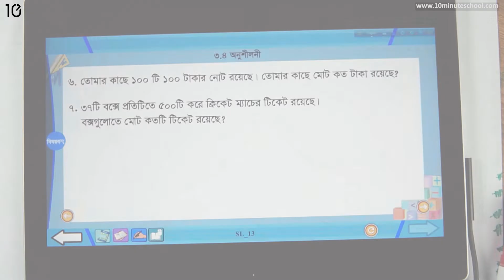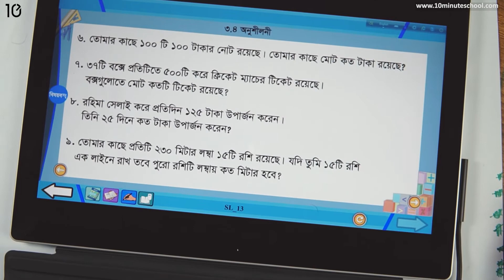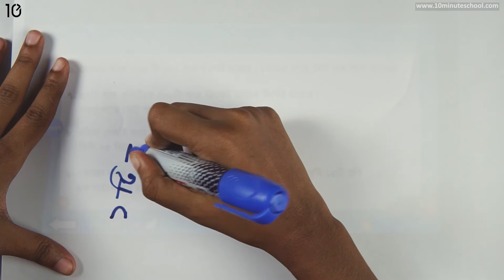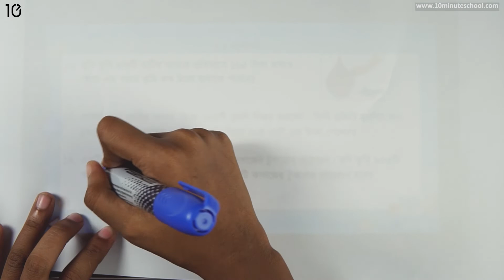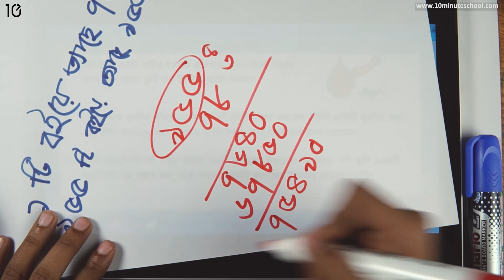০৩.০৬. অধ্যায় ৩ : গুন - গুনের অনুশীলন (২) - [Class 4]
Series: Math [Class 4]

10 Minute School এর সাথে শেখা কখনও থামিও না, যেখানে তুমি পাবে ভিডিও টিউটোরিয়াল যা থেকে শিখে তুমি কুইজ দিয়ে নিজেকে যাচাই করে নিতে পারো, নিজের দক্ষতা বাড়ানোর জন্য পাবে অসাধারণ প্রশিক্ষক যারা তোমাকে নির্দেশনা দিবে। 10 Minute School এ তুমি পাবে লাইভ ক্লাস, ইন্টার্যাক্টিভ ভিডিও, ব্লগ, ডেভেলপমেন্ট সেকশন, স্মার্টবুক যার মাধ্যমে পুরো শিক্ষাগ্রহণ প্রক্রিয়াই হয়ে উঠবে আনন্দদায়ক এবং সকলে সুযোগ পাবে যাতে তারা শেখার, অনুশীলনের এবং উন্নতি করতে পারে।